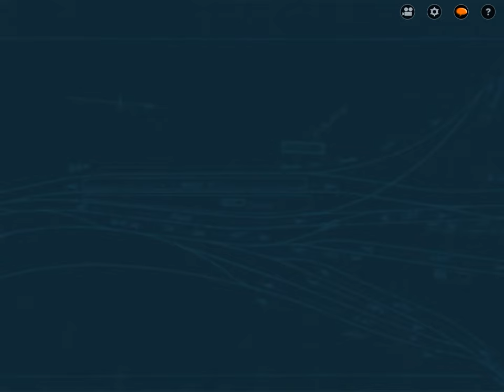Trainz 2: Coal Loop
This is the first of the four sessions on British Midlands 2. I have to say this route is somewhat lackluster; it has a bigger focus on industries rather than on passengers like the original British Midlands, but I think I prefer that route over this simply because there’s much less opportunity here; the industries get boring after a while, there’s no dead end tracks (expect in the engine shed for some reason) so you can’t have fun derailing trains except on curves with the derailment mode set to realistic. Overall, this route is only fun for the industries, which get boring fast.
Anyways, have a great time!